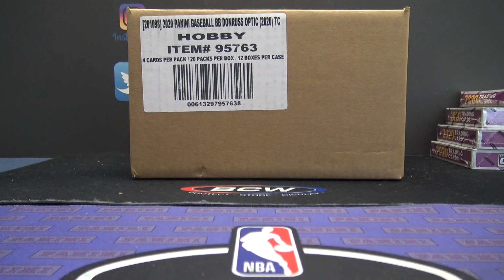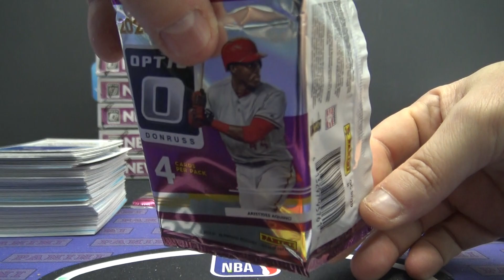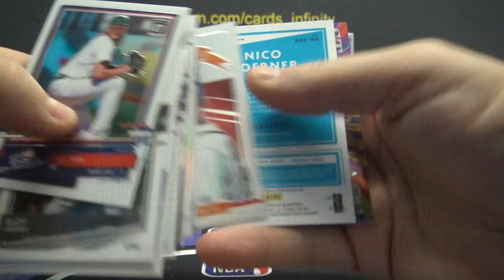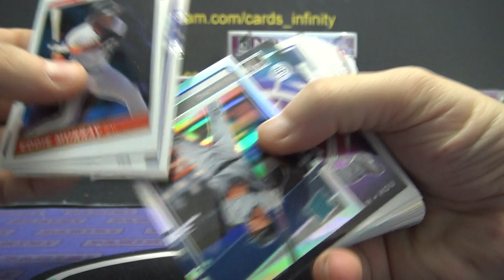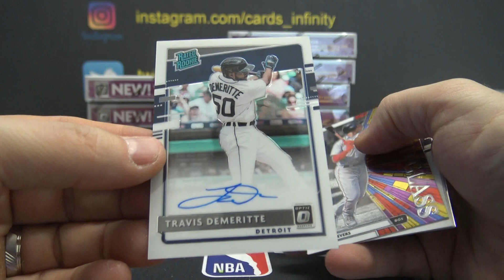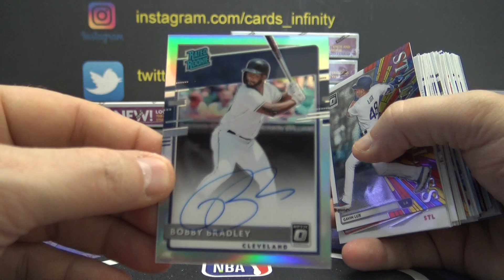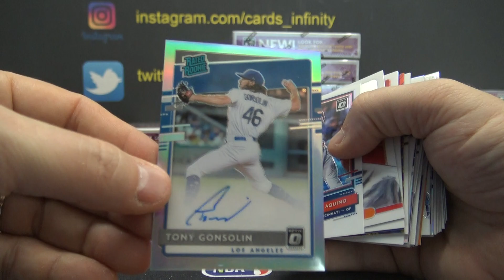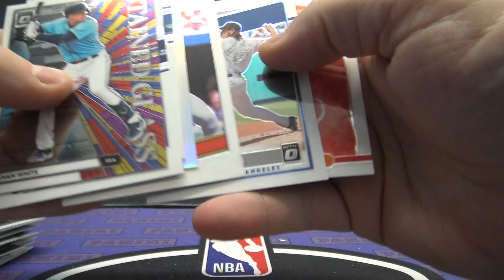2020 Donruss Optic MLB Baseball 12 Box Case Break Part 1/3